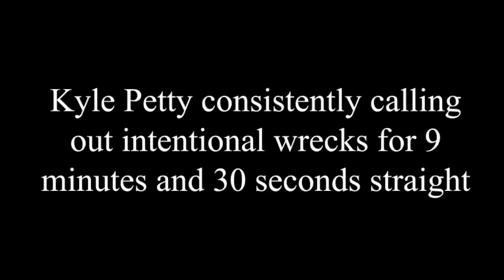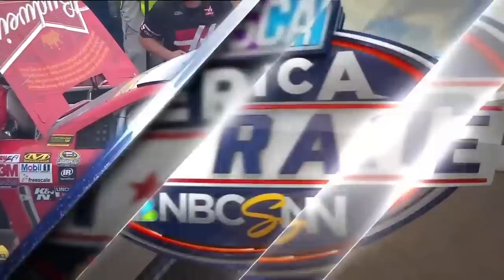Kyle Petty consistently calling out intentional wrecks for 9 minutes and 30 seconds straight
A montage of Kyle Petty calling out drivers for causing intentional wrecks over the years, many times arguing in favor of harsh punishments and extended suspensions relative to the penalty that was actually handed down by NASCAR. Whether you agree or disagree with his take in any of these situations, you have to appreciate his consistency and willingness to always say what he feels and tell it like it is. Hopefully, this will also show that people within the sport have been calling for suspensions for similar offenses long before Bubba Wallace's move on Kyle Larson this past Sunday.

All rights and credit go directly to Speed, Showtime, and NBC Sports. This video is not monetized; if any ads are being shown, they have been placed there by YouTube.

0:00 Scott Speed on Ricky Stenhouse Jr. (ARCA at Toledo, 2008)
1:58 Carl Edwards on Brad Keselowski (Cup at Atlanta, 2010)
3:16 Kyle Busch on Ron Hornaday Jr. (Trucks at Texas, 2011)
4:30 Jeff Gordon on Clint Bowyer (Cup at Phoenix, 2012)
6:01 Kevin Harvick on Trevor Bayne (Cup at Talladega, 2015)
6:27 Matt Kenseth on Joey Logano (Cup at Martinsville, 2015)
7:18 Bubba Wallace on Kyle Larson (Cup at Las Vegas, 2022)